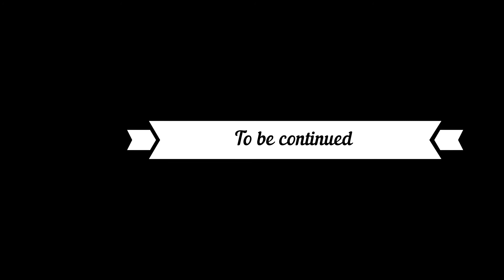Berekum Senior High School, HoSA_2022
Free Styles from the Upstairs Rappers of Berekum Senior High School, HoSA_2022